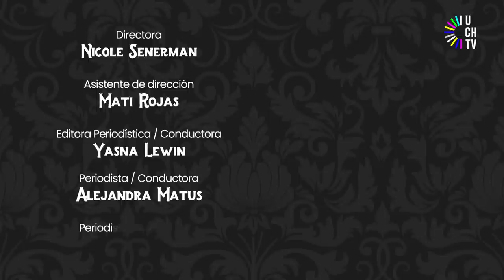Descabelladas - El proceso constitucional se desinfló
Yasna Lewin y Alejandra Matus conversan sobre las elecciones de Consejeros Constitucionales, las definiciones políticas que se abrirán a partir de los resultados y la desafección de la ciudadanía. Otras de las preguntas que se plantean las Descabelladas es ¿qué caminos tomar para frenar la violencia en los estadios?